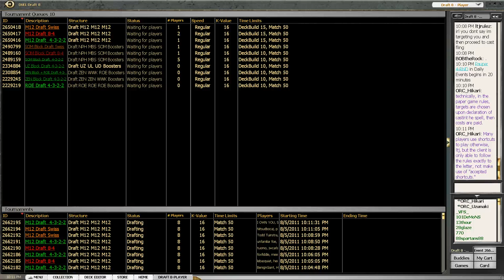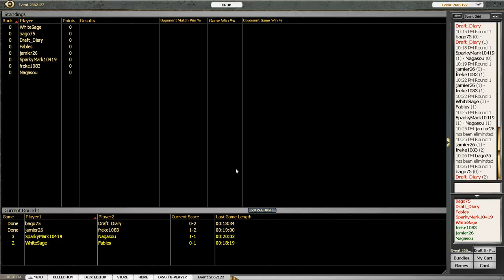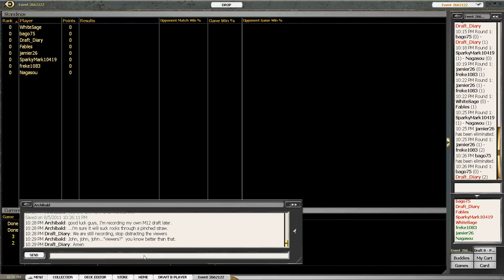Draft Diary 8-5-11 - M12 Round 1.mp4